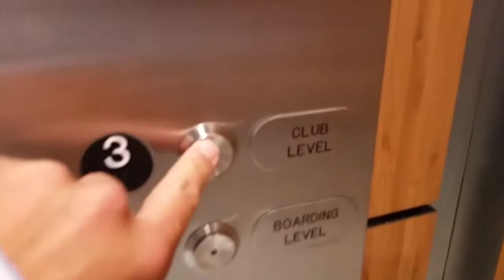サンフランシスコ国際空港に新しくオープンとなったデルタ航空Skyclubラウンジ！by LALALA TV らららTV ロサンゼルス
サンフランシスコ国際空港に新しくオープンとなったデルタ航空Skyclubラウンジ！
とても広々とした天井も高いオープンな空間に、白い色の壁をモチーフとした数々のすばらしいデザインが特徴的！
ラウンジからは滑走路を一望できて、楽しいフライトの前の優雅なひと時を味わえます。